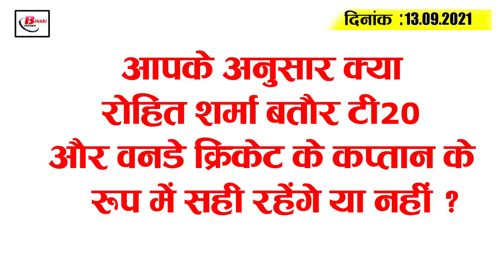Get Bihar Evening breaking news of 13 september on Bihar police, Rain in bihar, MGNREGA,Janta darbar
Latest today Bihar evening news of 13 september on Bihar police, Rain in bihar, MGNREGA,Janta darbar.

1. Biharpolice transfer swells in large numbers again

2. Fariadi presents chief minister's JanataDarbar programme today

3.   Garbage-filled intersections in the state due to strike by sweepers

4.  Bihar to complete 6 crore vaccinations ahead of time

5. Rain alert issued in several districts for next three days

6. Dengue cases rise in capital Patna

7. Important information for customers buying new flats

8. MGNREGA man Raghuvansh Prasad Singh remembered on his first death anniversary

9. Cm's anger over a complainant's stand in Janata Darbar
10. Filing of nominations in second phase expires

11. Siwan people lead in terms of employment abroad

12. Patna Gaya Road jam problem diagnosed

13. Bihar farmers to get first instalment of Rabi assistance today

14. In UTTAR PRADESH, JD(U) Parliamentary Board Chairman Upendra Kushwaha has said that there isa big doubt about the jdNDA(U) and
NDA alliance as bjp is a common government of jadyu  in Bihar.  Meanwhile, JD(U) Parliamentary Board Chairman Upendra Kushwaha has said that in Uttar Pradesh
15. News of Rohit Sharma being made T20  and ODI captain gains momentum

Today's question is as follows: Do you think Rohit Sharma will be right as captain ofT20  and ODI cricket or not?

1.